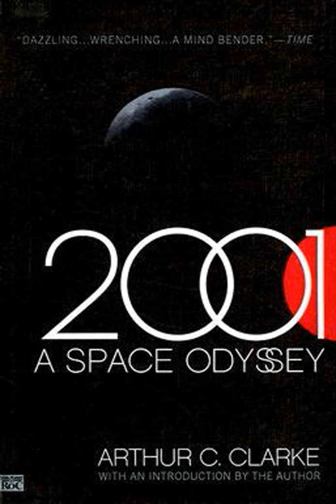2001 A Space Odyssey Part Six Chapters 41–47 Summary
2001 A Space Odyssey Audiobook Summary Listen My Sound
"2001: a space odyssey" "2001: a space odyssey movie" "2001: a space odyssey trailer" "2001: a space odyssey re-release trailer" "stanley kubrick" "keir dullea" "gary lockwood" "william sylvester" space moon lunar h.
2001: a space odyssey theme song.
2001: a space odyssey: explaıned. 2001 a space odyssey..